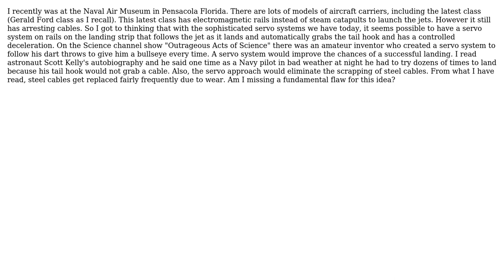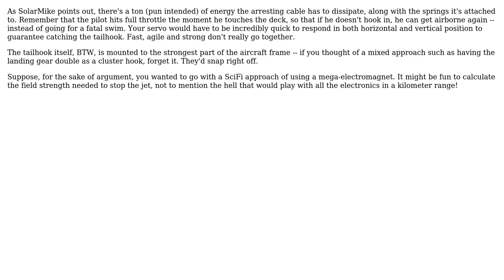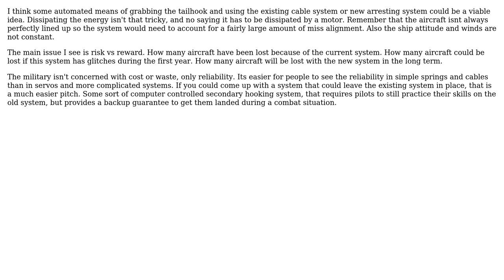Engineering: Aircraft carrier arresting cables (3 Solutions!!)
Engineering: Aircraft carrier arresting cables

With thanks & praise to God, and with thanks to the many people who have made this project possible! | Content (except music & images) licensed under CC BY-SA | Music | Images & others | With thanks to user user5922 user Spehro Pefhany user ericnutsch user Carl Witthoft and the Stack Exchange Network Trademarks are property of their respective owners. You are responsible for your own actions.